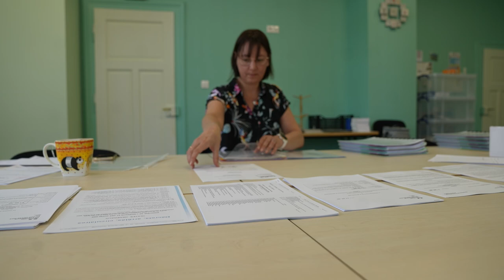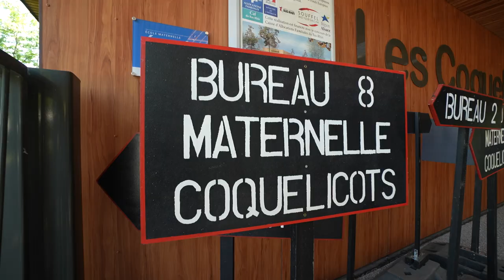338. Élections européennes 2024 - Souffel PLAY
Les élections européennes auront lieu le dimanche 9 juin 2024. Les citoyens européens sont invités à désigner leurs représentants au Parlement européen.
À Souffelweyersheim, les services s’activent pour préparer les 8 bureaux de vote, avec un petit challenge de taille pour disposer les 38 listes candidates.
Rendez-vous dimanche 9 juin, de 8 h à 18 h dans les bureaux de vote Souffelweyersheimois.